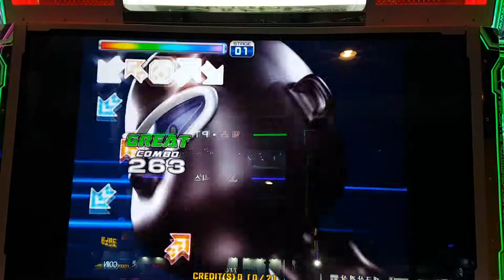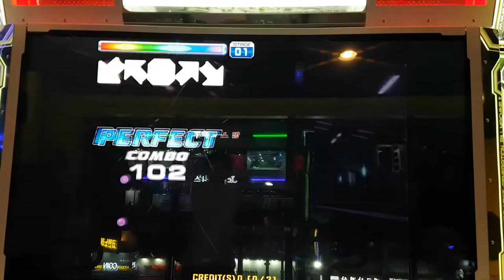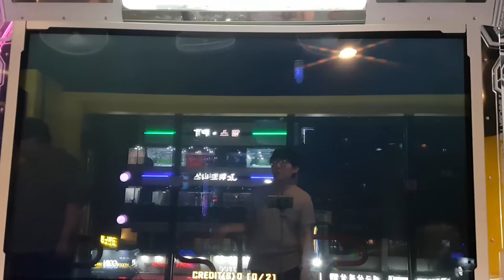클리너 S18 Cleaner | 펌프 백과사전 Pump It Up Prime 2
펌프 잇 업 Fiesta EX의 보스곡이었던 클리너는 진공과는 달리 처음부터 난이도 20 미만의 스텝이 존재했어요. 물론 진공 싱글 19보다는 조금 쉽구요. 중반 폭타와 막판 폭타만 해결하면 S도 나올 것 같은데, 그게 해결이 안 돼요... ㅠㅠ